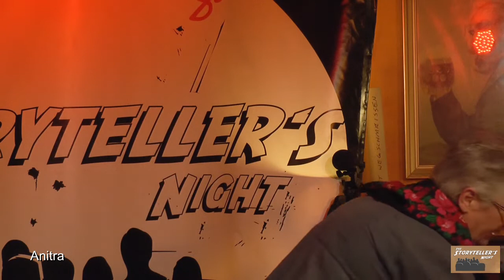The Storyteller's Night Presents: Anitra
Family...cooking, competing, complimenting. In this story Anitra deliciously brings out the dynamics of a family that is reflected in the activities in the kitchen.